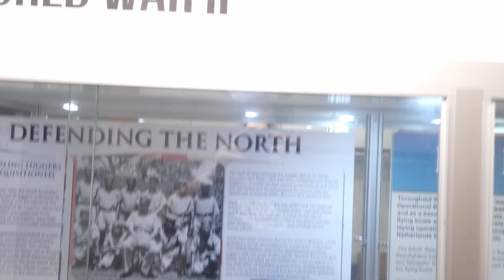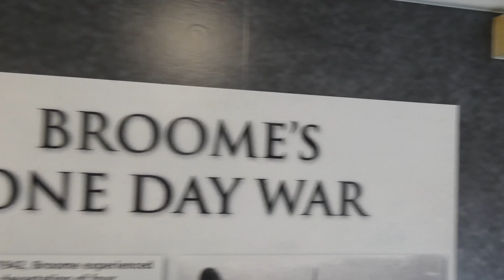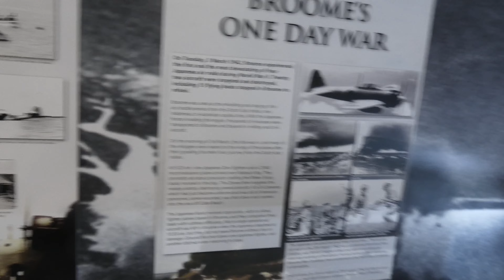broome may 2023 part 3 reuploaded